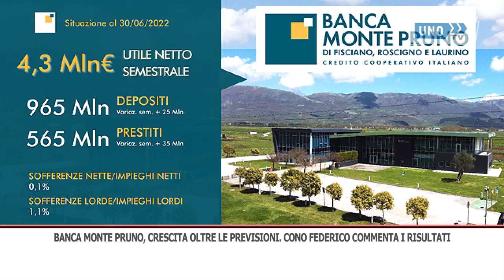INT BANCA MONTE PRUNO CRESCITA OLTRE LE PREVISIONI